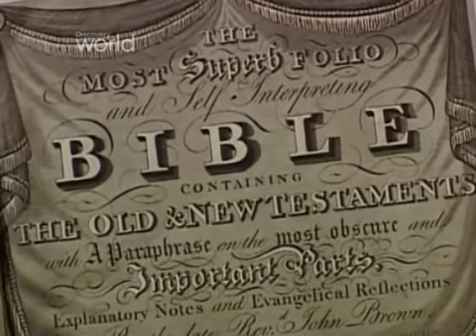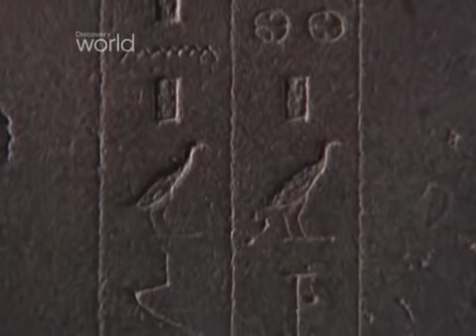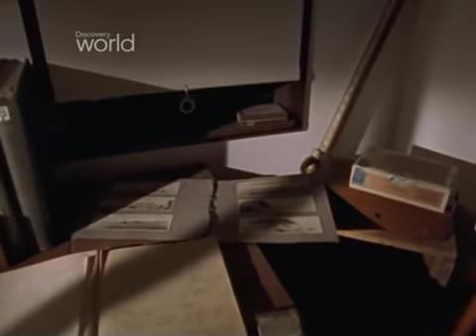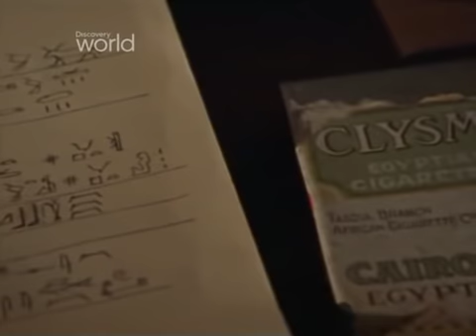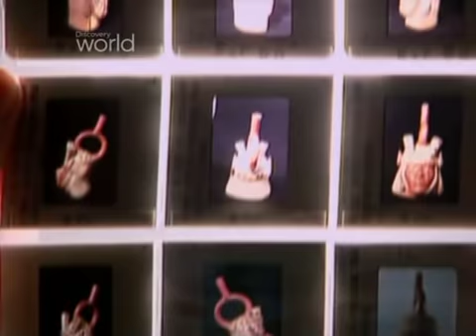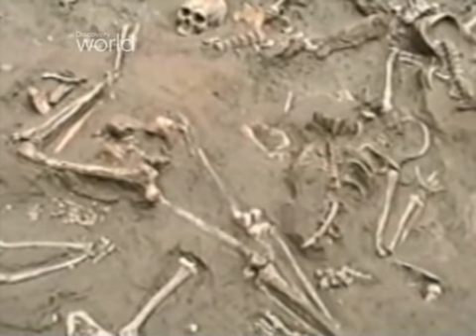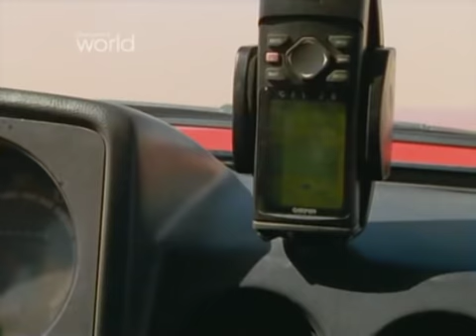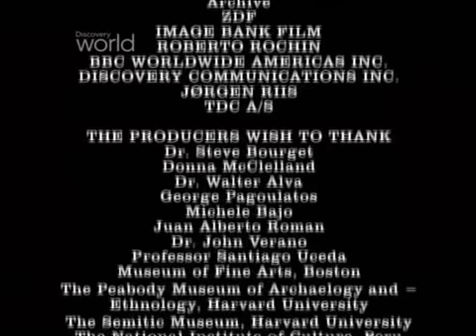Piramidy mumie i grobowce Dlaczego budowano piramidy